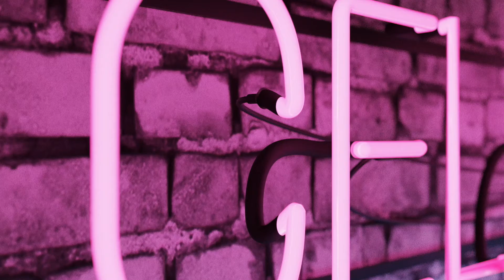Lyrical Solo - Georgia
Choreography: Sheri Hayden
Dancer: Luka Powell